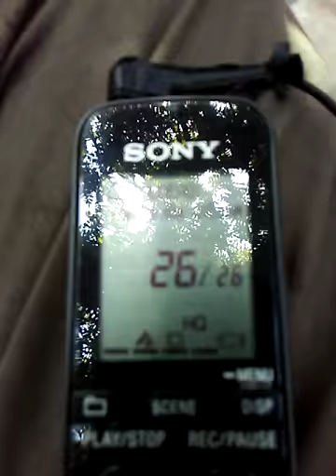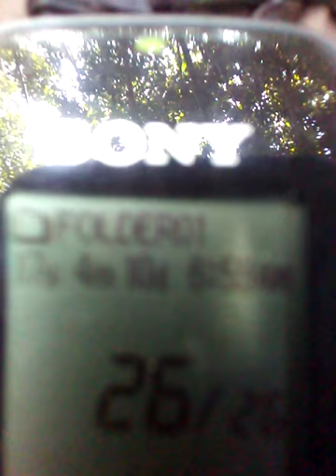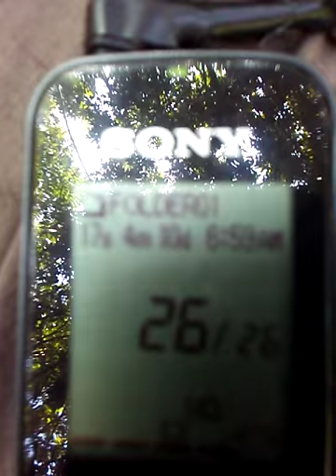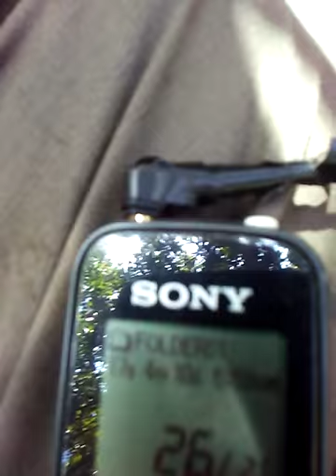4/10/17 Homeless GangStalking Perpetrator threaten SDPD UCSD Whistle Blower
The Host Video Your in Right Now The event Occurred at this Location Two Days after this Video Was Made and Posted
Robbery Arrest Prediction Anywheir & or at Ligirddr

and this was Posted on 4/9/17 THe day Before the Incident That is exposed in The Host Video